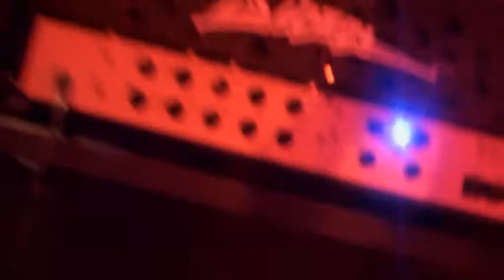Jingle Dance Orchestra - Gone Away (Super Dance Orchestra)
Super Dance Orchestra - Gone Away. Video gefilmt und geschnitten von Anton Braun in der MUZ Nürnberg 23.12.09. Danke Anton!!! Voll geil geworden